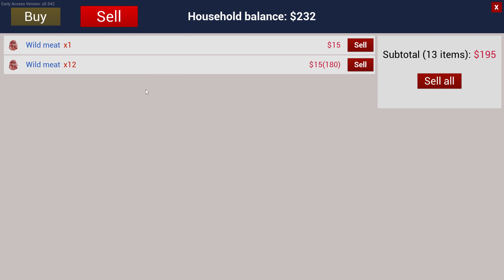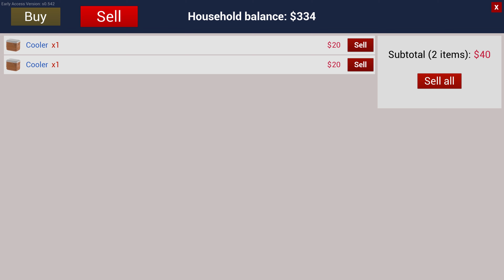Ranch Simulator Revised - Day 17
Worked on the barn and almost have it completed. Pigs are getting bigger.